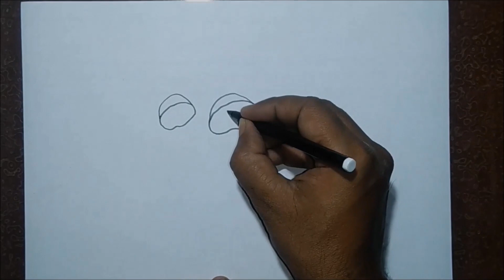Unique character face drawing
New cute and unique character drawing - step by step